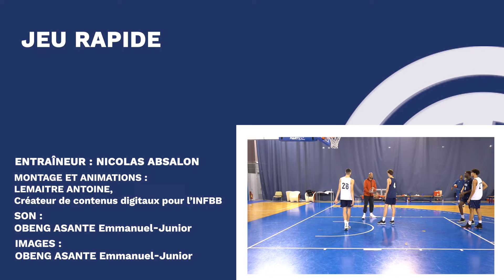FFBB Coaching - Nicolas Absalon - JEU RAPIDE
Ligne éditoriale : Pierre-Olivier Croizat / Arnaud Brogniet
Production : Pôle Formation et Emploi - FFBB